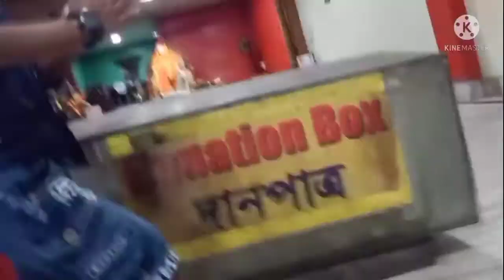2nd Vlog|| চাই বাবা মন্দিৰ গলো।। Sunday Outing|| কত কি খালো।।